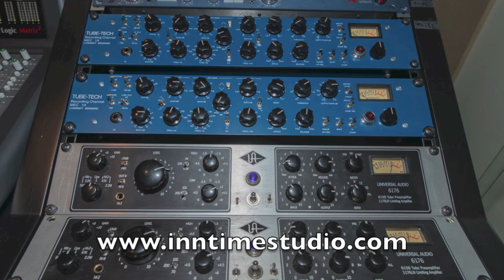Heize - Hoch und tief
Tiefe Gefühle, eine großartige Stimme, verpackt in einer Maxi-CD – das späte Debüt einer Tirolerin, die viel zu erzählen hat.

Heize: Gesang
Diether Becke: Bass
Reinhard Becke: Saxophon
Peter Hackspiel: Schlagzeug
Alexander Goidinger Klavier
Stefan Wolf: Gitarre